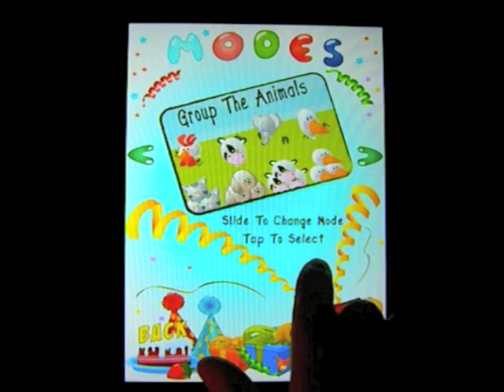Pop The Balloons Game Trailer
Fun in the party! Popping balloons. But not as easy as it seems...

This game offers enjoyment and brainwork. Your main aim is to pop the balloons but beware there is a twist in every mode.